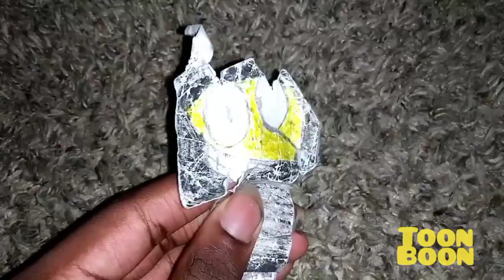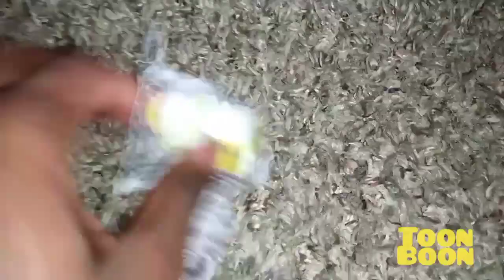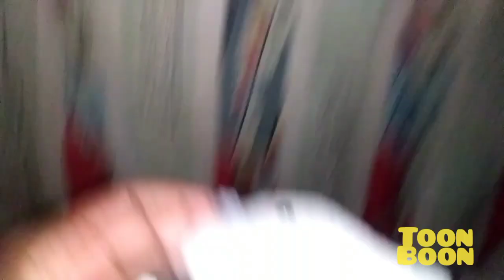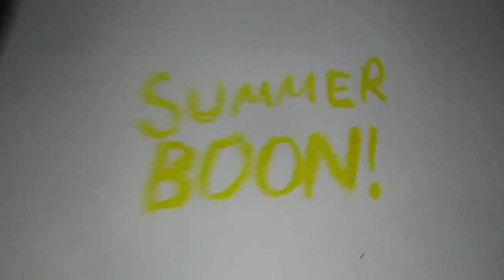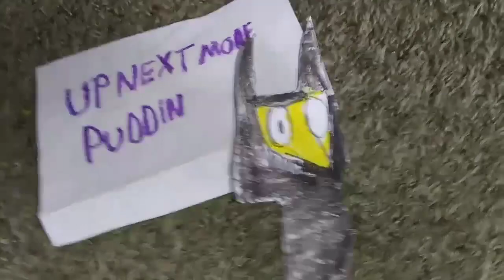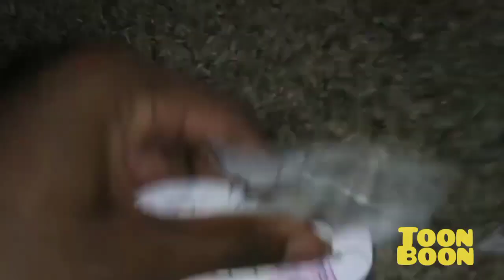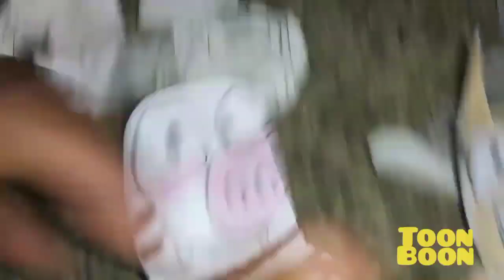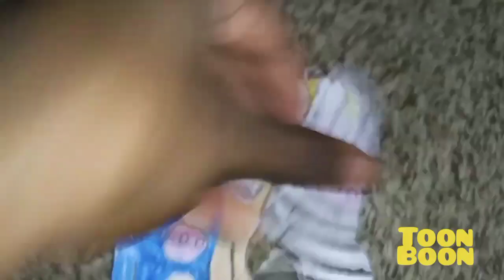July 7, 2023